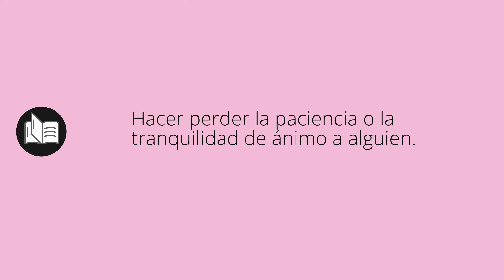Que significa DESESPERAR • desesperar SIGNIFICADO • desesperar DEFINICIÓN • Que es DESESPERAR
Que significa desesperar en español. Cual es el significado y definicion de desesperar. que es desesperar. desesperar definiicon en español. Todos los significados y definiciones del diccionario español.

Diccionario de la RAE (Kindle):
Diccionario de la RAE (Tapa dura):
Diccionario de primaria VOX:
Diccionario Esencial de la Lengua Española:
Diccionario Cambridge Español - Inglés: